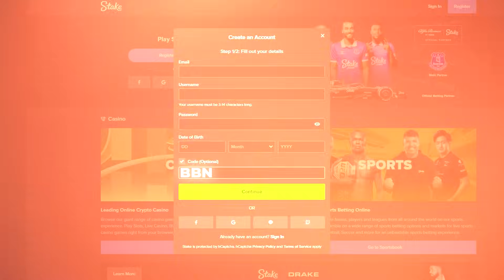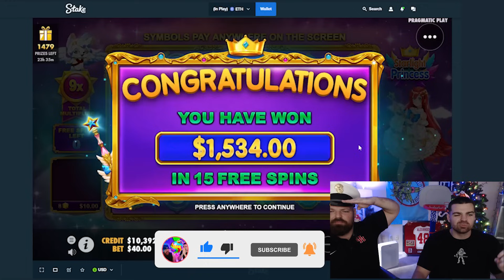STARLIGHT PRINCESS WENT CRAZY!!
Whats up boys! In Today's video, We are back on Starlight Princess for one of the MOST Insane sessions to date. I hope you guys enjoy!